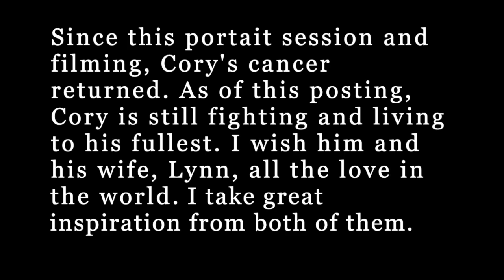Making Your Portraits Matter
Todd shares an experience of a photography portrait session with a cancer survivor that teaches him how to identify and nurture a meaningful process.